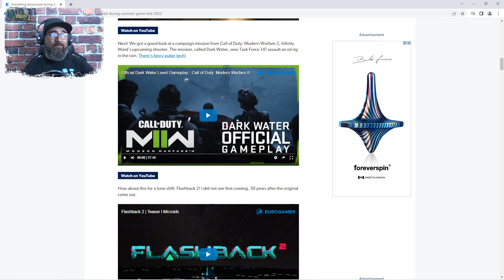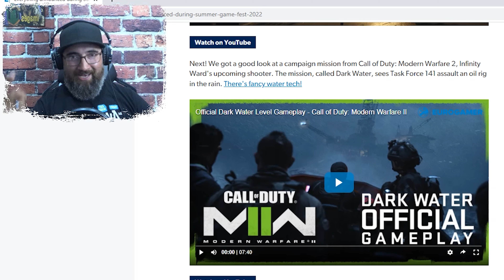Mista Zombie Reacts|Summer Game Fest 2022|Call of Duty Modern Warfare 2|Dark Water Official Gameplay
Here we go with some Call of Duty: Modern Warfare gameplay! In this episode we get an opportunity to watch gameplay of the Dark Water mission.
These are the social media sites you can find me or sites involving me: